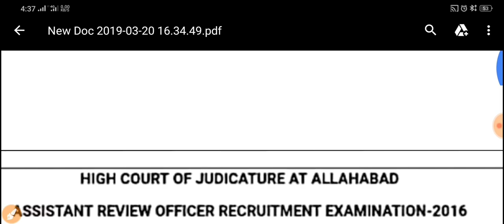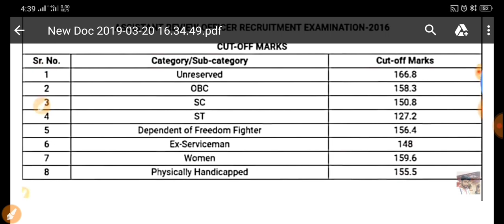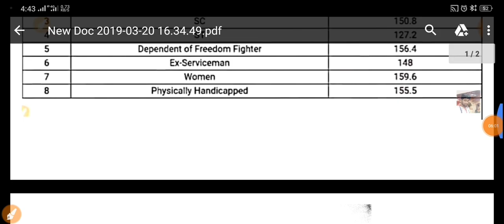Allhabad High Court ARO Result , Typing date || Cut Off list Category Wise